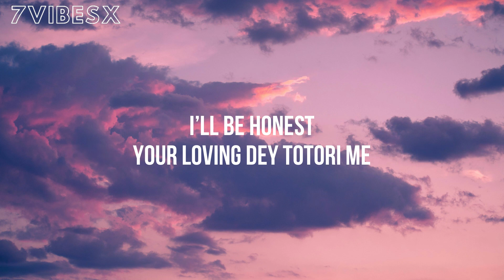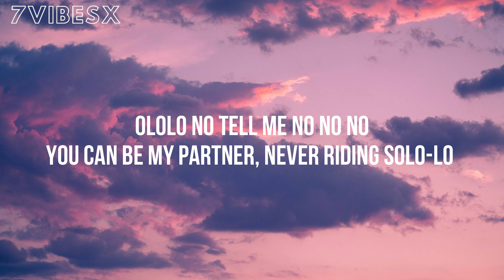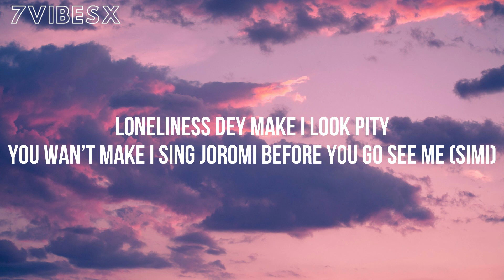love nwantiti (tiktok remix) [lyrics] | ule open am make I see ule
Ckay - love nwantiti (tiktok remix) [lyrics] | ule open am make I see ule (tiktok song)

Lyrics

Verse 3 (Kuami Eugene):
Rockstarrrrrrrr!